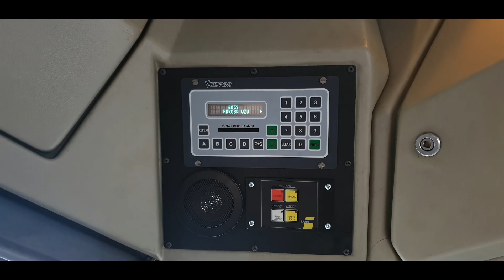VanHool A360K Man - ZF | exDe Lijn 3768 (10/11/2019)